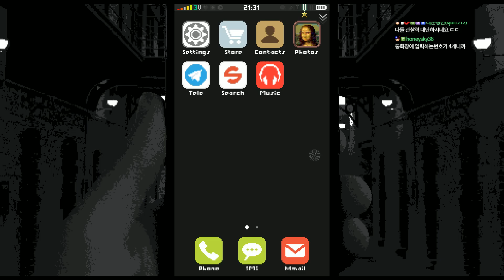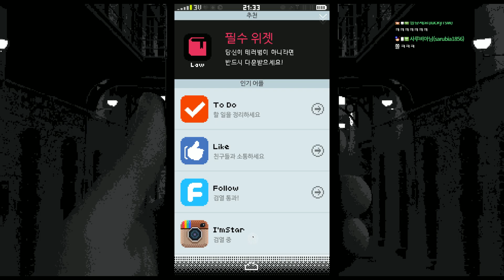레플리카] 국가가 나를 감시한다 최종화 - 모든엔딩 모음 하편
한 때 엄청난 논란이 되었었던 바로 그 게임! 레플리카!!
엔딩 7 ~ 11 까지 입니다.